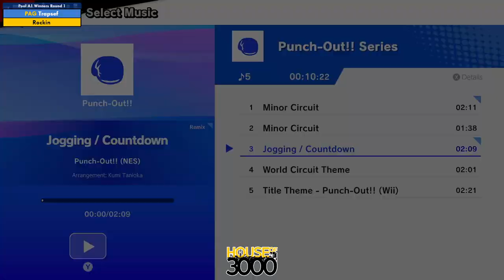Xeno338 Pool A1 Winners Round 1 Trapsef vs Rockin